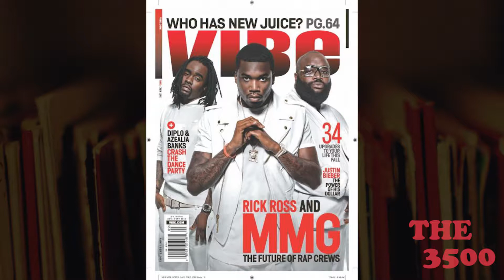Wale Signs Joint Venture With Warner Bros | What Does This Mean For His Career!?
Fun Hip Hop Fact :  Wale first major deal was with Interscope Records for $1.3 million back in 2008.

The 3500
We also twitch stream on PS4
- Fortnite
- 2k 18

Two friends that enjoy hip hop & debate most of the time.

Drake, Kendrick Lamar, mike will made it, migos, Lil Yachty, hot 97, breakfast club, Kid Cudi, wale, j cole, rich the kid, hip hop news,
We just love talking hip hop